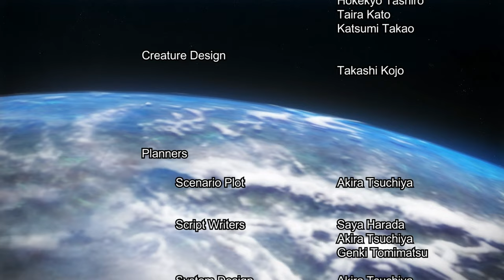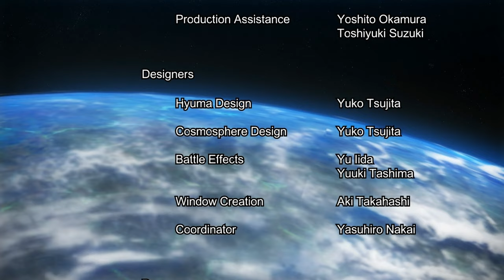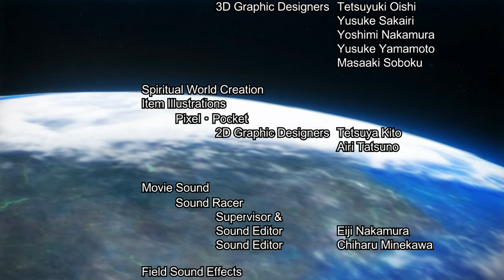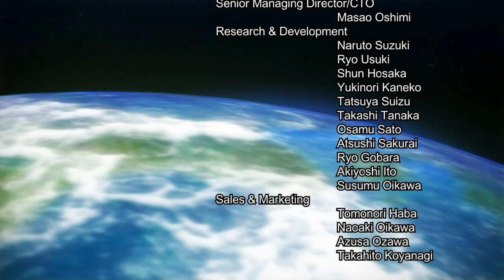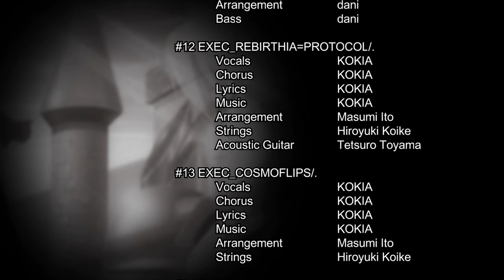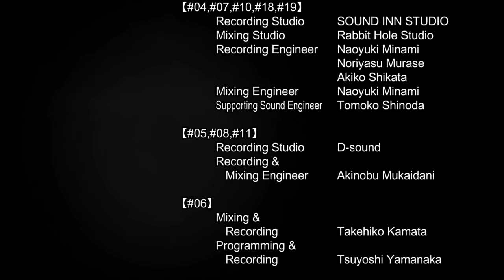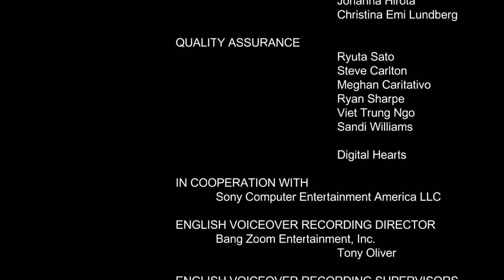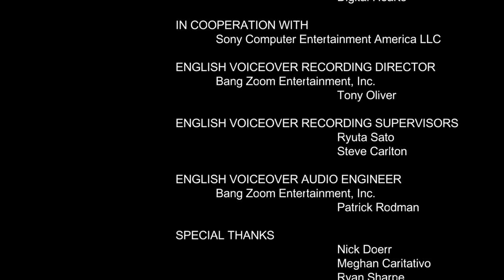Ar tonelico Qoga - Part 24 - Finale (Saki True Ending)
Ar tonelico Qoga: Knell of Ar Ciel for PlayStation 3.

Chapters
00:00 Synthesize Glasteria Plate
06:09 Archia Corporarchy
11:41 Tower of Origin
21:05 Archia Corporarchy
30:47 Clustania
32:24 Eternus Shaft
33:46 Blue Canyon Hamlet
35:44 Harvestasha Module
41:31 XP Shell
50:12 Harvestasha Module
1:00:58 Boss Battle: Zzx_Ru
1:04:49 Final Boss Battle: Ciela
1:15:38 Ending (Saki's path)
1:22:56 Credits
1:30:27 Saki True Ending